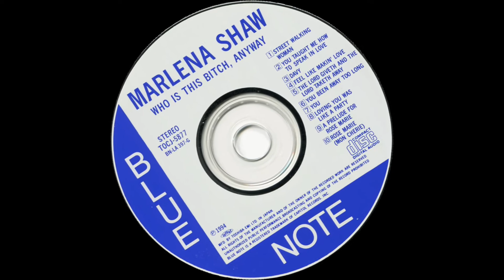MARLENA SHAW - [YOU BEEN AWAY TOO LONG] マリーナ・ショウ 「ユー・ビーン・アウェイ・トゥー・ロング」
1975年アルバム「フー・イズ・ジス・ビッチ・エニウェイ」Who Is This Bitch, Anyway? より。（ブルーノート）ジャズ、ソウル、ファンク、ジャンルを超えたグルーヴィーなこの盤はマリーナ・ショウの「伝説」的名盤といわれている。Mike Lang (p) Larry Nash (el-p, syn) Larry Carlton, David T. Walker (g) Chuck Rainey (el-b) Harvey Mason (d) King Errisson (cga) Marlena Shaw (vo) Dale Oehler, Byron Olson (arr) unidentified stringsThe Record Plant, Los Angeles, CA, December 3, 1974